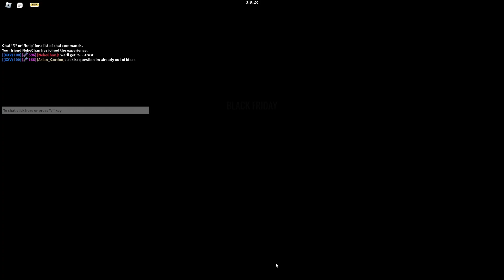Notoriety - Black Friday Normal Co-Op Speedrun - 1:59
Improved the WR by a few seconds.
= Music Credit =
Forrest Day - Shoulders
= Other Things =
Roblox Username: Cuncon47